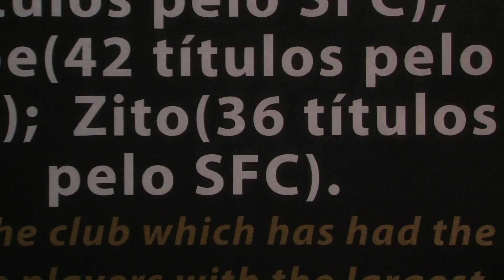Capitães da América pelo Santos trocam faixas no Memorial das Conquistas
A capa da edição de julho/agosto da revista Santástico estampa os dois capitães que tiveram a grandeza de levantar a taça de Campeão da América pelo Santos Futebol Clube: Zito e Edu Dracena. Em um encontro, acompanhado de um bate papo descontraído no Memorial das Conquistas da Vila Belmiro, os dois puderam discutir o momento atual do Alvinegro e ainda posar para foto. Confira os bastidores deste encontro no vídeo produzido pela equipe da Santos TV.